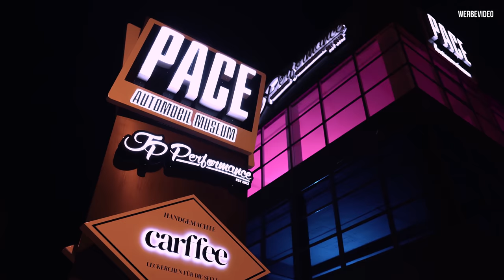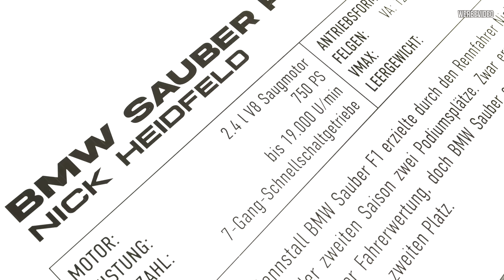Die Ersten im PACE Museum by @jpperformance - Teil 2 | Philipp Kaess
Die Ersten im PACE Museum by JP PERFORMANCE - Teil 2

Das PACE ist das neue Museum in Dortmund von JP Performance!
In diesem Video bekommt ihr einen Blick hinter die Kulissen und zusätzlich ein paar wirkliche interessante Gedankengänge von Jean Pierre!